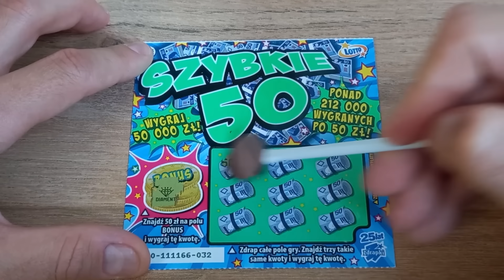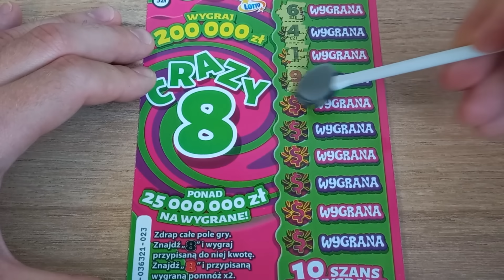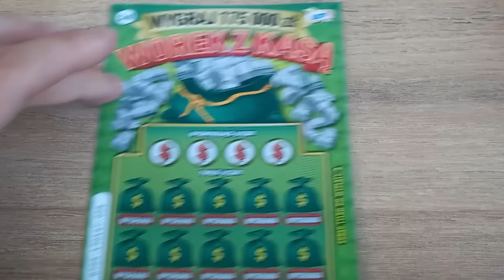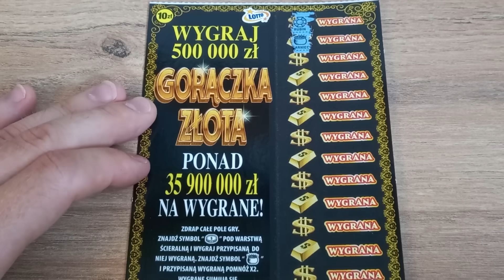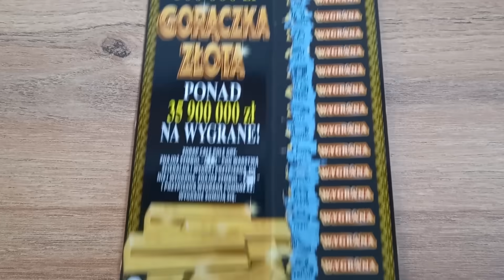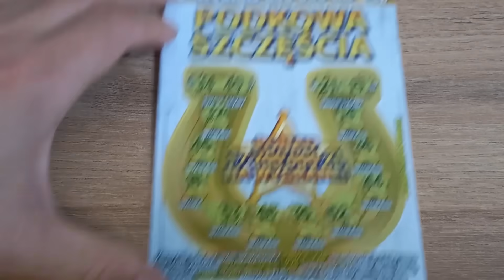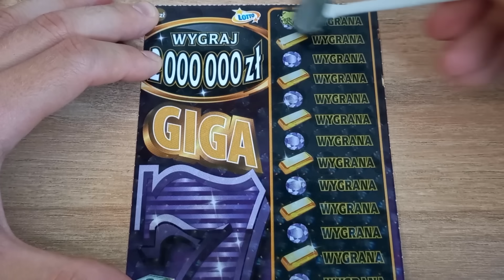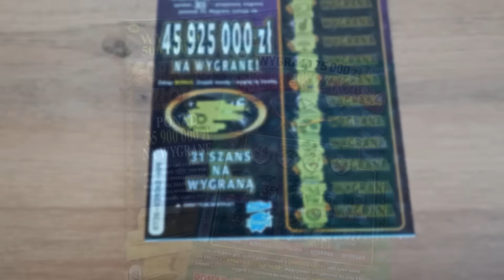Zdrapki Lotto 🎲 Jak to było? Pustaków las ale jest rarytas 😱😂